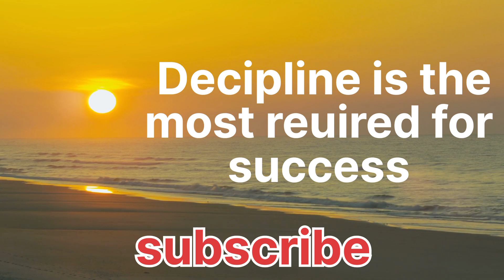Most needed skill for success | Motivation video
This video is mainly made to motivate people or to spread positivity by Motivation video.